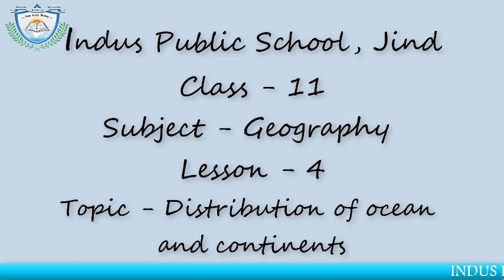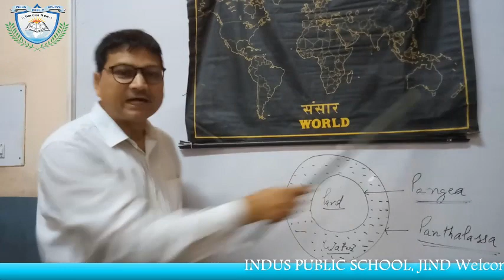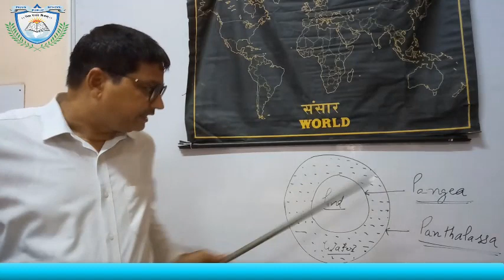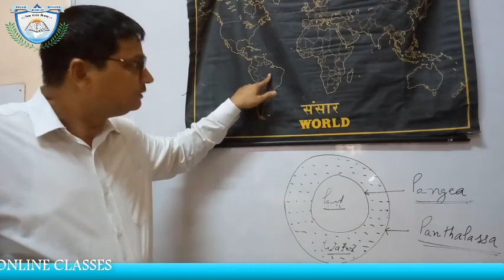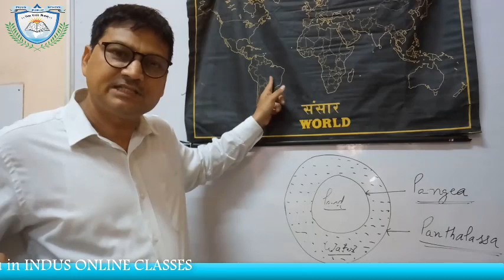Distribution of ocean and continents